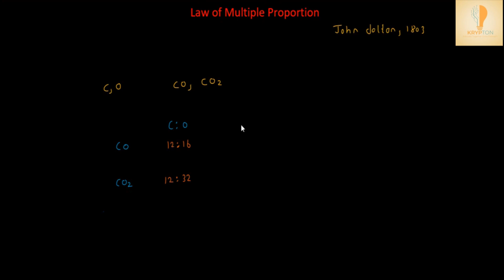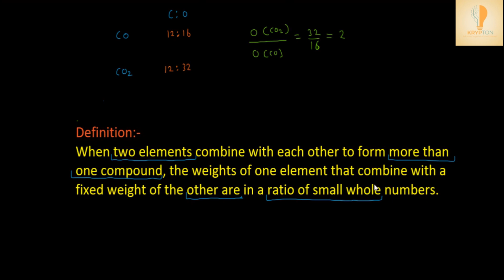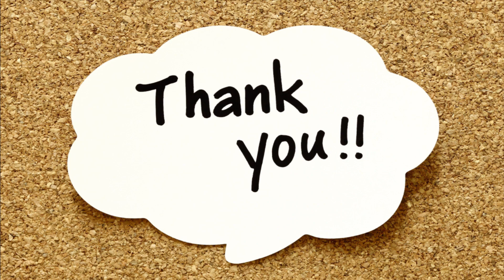Law of Multiple Proportion by SB Sir | Some Basic Concept | Physical Chemistry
Law of Multiple Proportion by SB Sir includes :
1). Detail explanation of the Law of Multiple Proportion.
2). Definition of Law of Multiple Proportion.

This video is specially designed for aspirants of JEE Main,  JEE Advanced, NEET, KVPY, and Boards Exam: